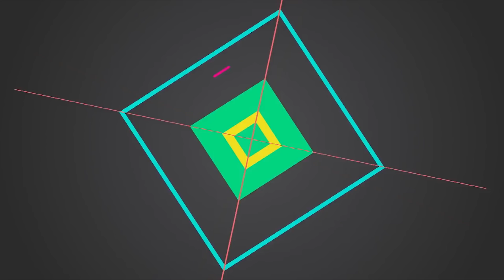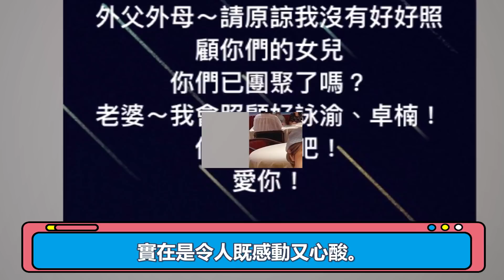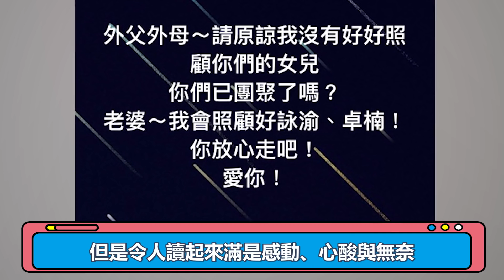撕心裂肺！林子博患癌妻子捐獻眼角膜，生前肝腎肺皆得癌，主動簽下拒絕急救書大嘴娛記#林子博#肝腎肺#患癌妻子